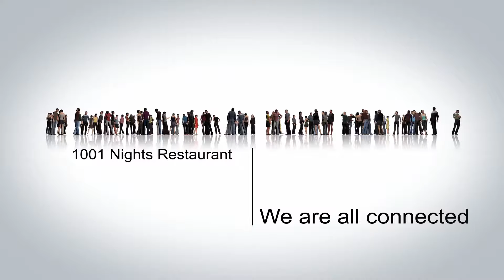1001 Nights Restaurant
Ja provou comida iraniana? Reservation: 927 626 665

O Restaurante 1001 Nights oferece uma mistura autêntica e deliciosa de pratos existentes na cozinha persa (iraniana). O cardápio é focado na variedade de aperitivos persas e Kebabs. Persa (iraniana) cozinha é o estilo tradicional e moderno de cozinhar no Irão (anteriormente conhecida como a Pérsia). Ervas verdes frescas são frequentemente usadas junto com frutas como ameixa, romã, marmelo, ameixas, damascos e passas. Pratos principais persas típicos são combinações de arroz com carne, como cordeiro, frango ou peixe. Para conseguir um sabor equilibrado, aromas característicos persas como o açafrão misturado delicadamente são em alguns pratos especiais.

1001 Nights restaurant offers authentic and delicate blend of featured dishes from Persian cuisine. Our menu is focused on variety of Persian appetizers and Kebabs. You are very welcomed in our cozy and in style restaurant.
Persian (Iranian) cuisine is the traditional and modern style of cooking in Iran (formerly known as Persia). Fresh green herbs are frequently used along with fruits such as plums, pomegranates, quince, prunes, apricots, and raisins. Typical Persian main dishes are combinations of rice with meat, such as lamb, chicken, or fish. To achieve a balanced taste, characteristic Persian flavorings such as saffron are mixed delicately in some special dishes.